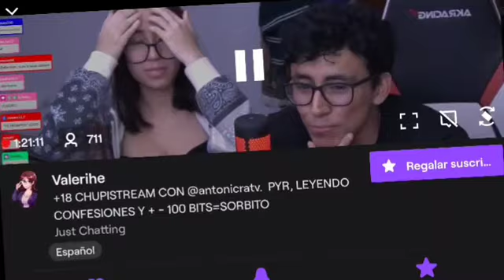"¿DESCARTAN LA POSIBILDAD DE UN REMEMBER?🤔" | Valeria y Anthony responden